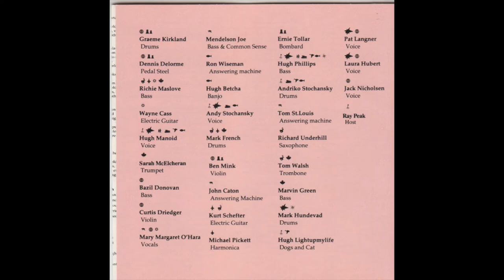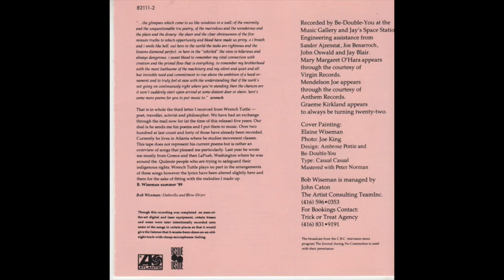Bhopal Driftnet Plan from the album Bob Wiseman Sings Wrench Tuttle